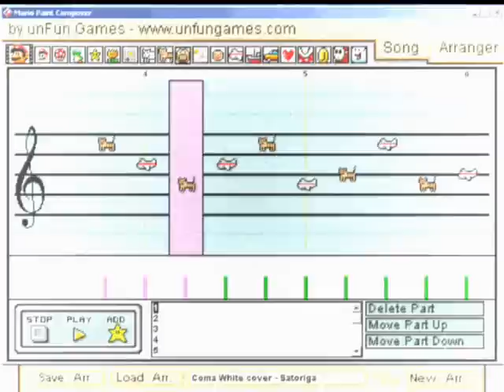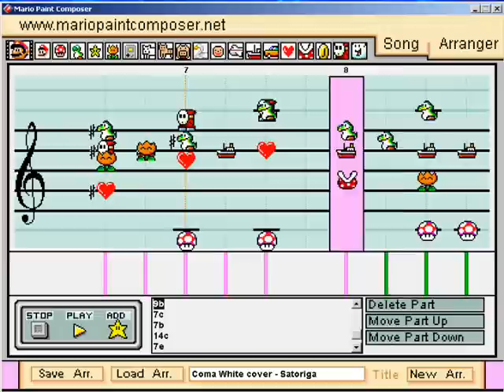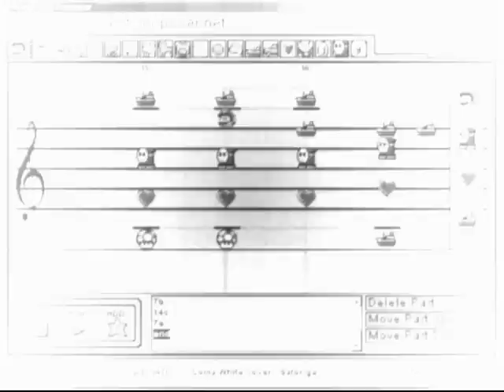Marylin Manson - Coma White (Mario Paint Cover)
Always liked this song..

I did a lot of soundfont work on this one. learned how to pan instruments, and adjust thier volumes. i combined Low Overdriven Guitar with Picked Bass on the "Heart" instrument. so when u see heart, it plays both instruments on the same note, and leaves me a little room to work under the 5 note per line cap.
Learned how to split clips in Windows Movie Maker. (enjoy)